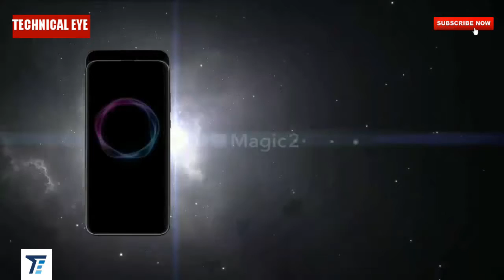Honor Magic 2 OFFICIAL Trailer ✨ Full Specification 🌟by Skyler VLogs